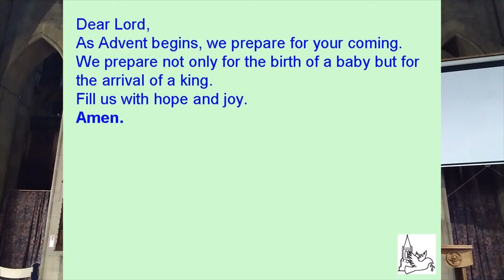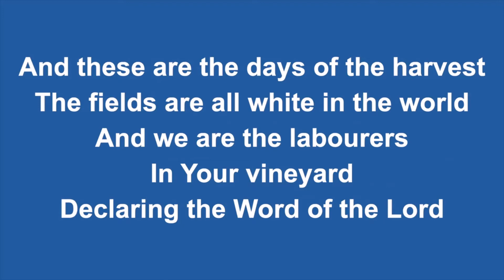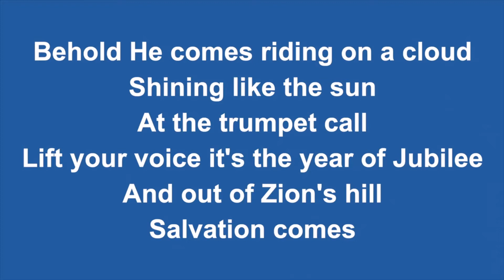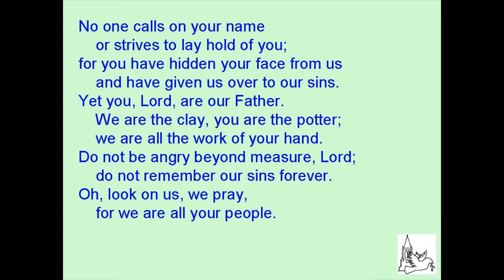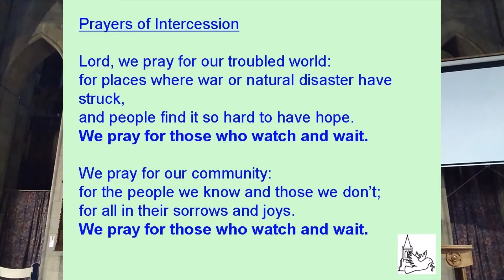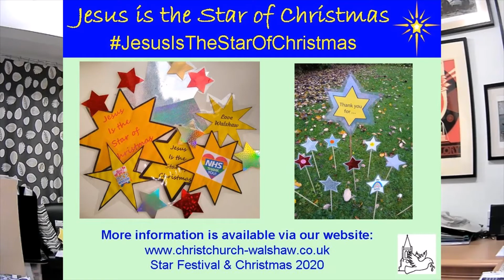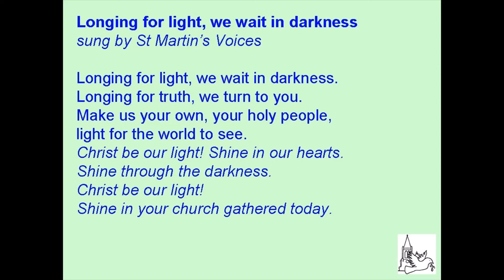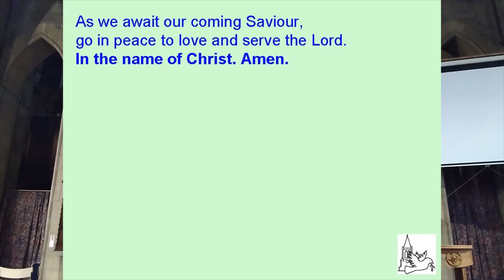Sunday 29th Nov 2020 Morning Worship from Christ Church Walshaw on the first Sunday of Advent 2020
Morning Worship Online from Christ Church Walshaw on the first Sunday of Advent 2020. Prayers, songs, Bible and a reflection from the Bishop of Middleton, the Rt Revd Mark Davies. Our service is led by Joanne McKenzie.
Thanks to Worship Video Lyrics for permission to use their song video online as well as 'A Church Near You' for our hymn at the end of the service online.
Thanks too to the Lumo Project for permission to use their Gospel videos in our worship time.
Christ Church Walshaw has an up to date CCLI Church Copyright Licence, Music Reproduction Licence, Church Video Licence and Streaming Licence as well as a PRS for Music Church Licence.